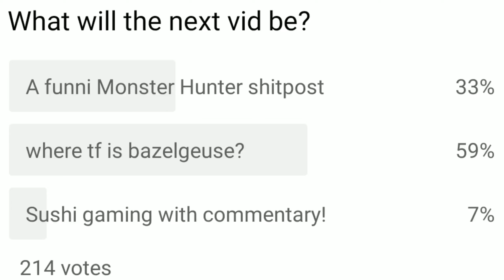Sushi is gaming.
Sushi is gaming please hold.. he's still making that bazel vid!